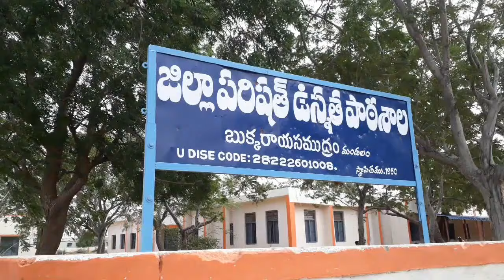Jonnalagadda Padmavathi Hoists Flag @ Singanamala || Ananthapur Dist